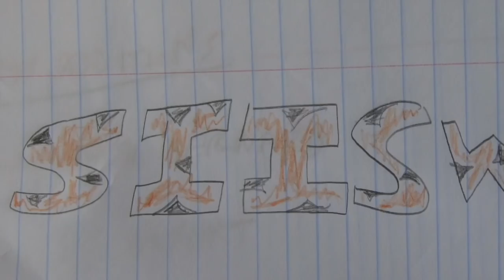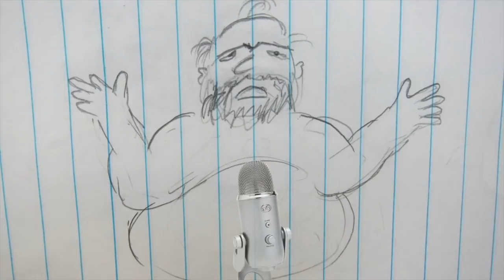Bengals Season Preview pt. 1: New Additions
Auden Tate, Jessie Bates and Cordy Glenn are among the biggest acquisitions for the Bengals in 2018. Dadio, Hodgie and John Sheeran discuss.